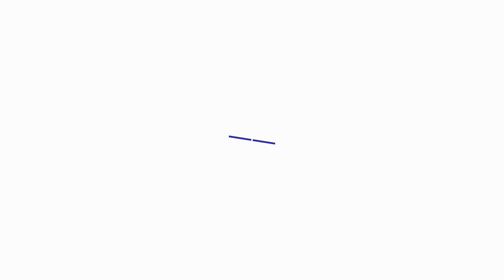従来の体幹トレーニングじゃ勝てない。サッカー日本代表・小林祐希式トレーニング【WEEK3:コア編】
【小林祐希ボディメイクカレッジ】
ビジュアル重視のボディメイク情報に溢れる中「本当に強い身体つくり」のプログラムを元日本代表、現ヨーロッパリーグで活躍する小林祐希が考案。教科書からではなく自身で実践してきたという証明済みの情報を発信します。

体幹、基礎トレ、メンタル、食事法、はたまたアスリートの私生活など本物アスリートの裏側をYouTubeで発信していきます。

現在＝＝＝＝＝＝＝＝

ベルギー１部ワースラント＝ベフェレン所属
株式会社こもれび代表
Hair salon Blatto.  オーナー

小林祐希（こばやしゆうき）。東京ヴェルディ下部組織出身。2011年から東京ヴェルディトップチームに昇格すると、2012年からは背番号10に変更すると共に
クラブ史上最年少となる19歳で主将就任。2012年12月よりジュビロ磐田に完全移籍し2015年シーズンはジュビロの司令塔として40試合に出場し、自身シーズン最多得点となる６ゴールを挙げた。
2016年5月26日にキリンカップサッカー2016に出場する日本代表に初選出。6月7日のボスニア・ヘルツェゴビナ戦で初出場を果たすと、2016年11月11日、キリンチャレンジカップのオマーン戦で代表初得点を決める。2016年8月12日よりオランダのエールディヴィジ・SCヘーレンフェーンへ移籍。2019年9月6日よりベルギーのワースラント＝ベフェレンで活躍。